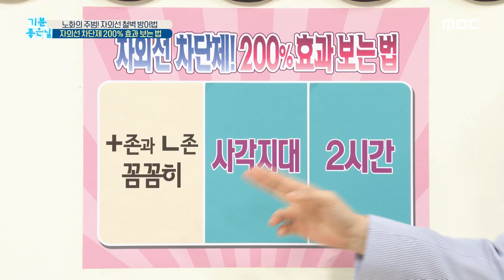[기분 좋은 날] 자외선 차단제! 200% 효과 보는 법?! ‹+존과 L존을 꼼꼼히› 20200701